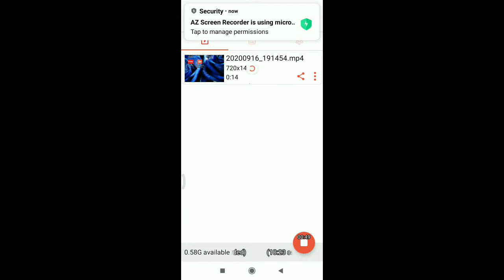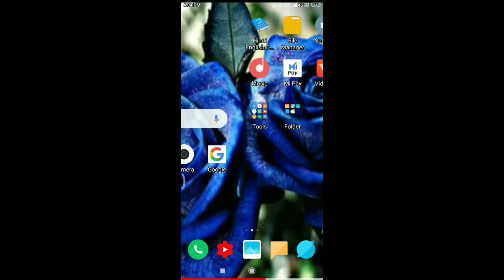दुनिया का सबसे बढ़िया स्क्रीन रिकॉर्डर और कोई नहीं बताएगा ll Best screen recorder of World ll by-TWS